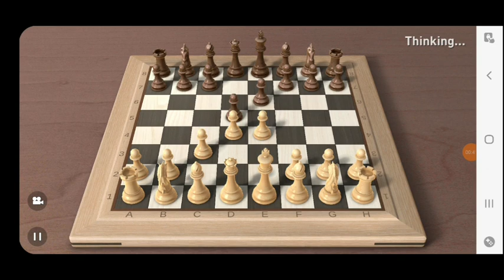Chess match no.17 || How to win Chess Quickly Tricks for beginners || How to Checkmate with Bishop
Dear friends,
 In this channel, we will be posting the latest updates of Electric vehicle and  we will be posting videos about Chess Games.
Our Channel Contents:
How to checkmate in chess
How to checkmate with rook and king
How to checkmate with bishop and king
How to checkmate with queen and king
How to checkmate with 2 bishops
How to checkmate with knight and bishop
How to checkmate fast
How to checkmate fast in chess white
How to checkmate fast with black
How to checkmate in 4 moves
How to checkmate in 5 moves
How to play chess
How to play chess for beginners
How to play chess for beginners in mobile
How to play chess for kids
Best chess openings for black
Best chess openings for beginners
Best chess openings for white
Best chess openings for 1000 rating
Best chess openings for both sides
Best chess tricks to win fast
Best chess moves to win fast
Best chess moves for checkmate
Best chess tips
Best chess tips for beginners
Best chess strategy
Best chess tips and tricks
Best chess strategy for beginners
Best chess strategy opening
Great chess moves to win fast
Chess traps
Chess 3 move checkmate
4 move checkmate defense
Fastest checkmate
Fastest checkmate moves in chess

Latest electric scooters in India 2023
Latest electric bikes in inda 2023
Latest electric cars in india 2023
Latest electric auto in India 2023
Latest electric vehicles news in India 2023
Latest electric vehicles updates in tamil 2023
Latest electric scooters in tamil 2023
Latest electric bikes in tamil 2023
Latest electric cars in tamil 2023
Latest electric Trucks in tamil 2023
Cheapest electric scooters in India
Cheapest electric bikes in India
Cheapest electric cars in india
Cheapest electric scooters in tamil 2023
Cheapest electric bikes in tamil 2023
Cheapest electric cars in tamil 2023
Low budget electric scooters in India
Low budget electric bikes in India
Low budget electric cars in india
Low budget electric scooters under 50000
Low budget electric scooters under 60000
Low budget electric scooters under 70000
Low budget electric scooters under 80000
Low budget electric scooters under 90000
Low budget electric scooters under 100000
Low budget electric bike under 100000
Low budget electric car in India
Low speed electric scooters in tamil
Low speed electric scooters in India
Low speed electric scooters in India 2023
High Speed electric scooters in tamil
High Speed electric scooters in India
High Speed electric scooters in india 2023
High range electric scooter in tamil
High range electric bike
High range electric car
High range electric scooter 2023
High range electric cycle
More range electric scooter
Most range electric scooter in india
Most range electric bike
Most range electric scooter
Most range electric car
Most range electric car in India
No Licence Electric scooter india
No Licence electric scooter india tamil
No Licence electric scooter india 2023
No Licence electric scooter top speed
Best electric scooter india 2023
Best electric bikes india 2023
Best electric cars india 2023
Best electric auto india 2023
Best electric cycle india 2023
Best electric scooter in tamil
Best electric bikes tamil
Rainy season Electric scooter inda tamil
Rainy season electric scooter 2023
Top selling Electric scooters 2023
Top selling Electric bikes 2023
Top electric car 2023
Top selling Electric Car 2023 tamil
Top selling Electric scooter 2023 tamil
Top selling Electric bike 2023 tamil
Electric scooter tamil
Electric scooter
ev scooter india 2023 tamil
Electric bike
Electric scooter 2023 tamil
ev scooter india 2023
Best scooter 2023 tamil
ev bikes india 2023
New scooter 2023
Best e scooter 2023 tamil
Best ev scooter 2023 india tamil
e bike 2023 tamil
e bike Low price tamil
e bike tamil
ev scooter tamil
Low price scooty in india 2023